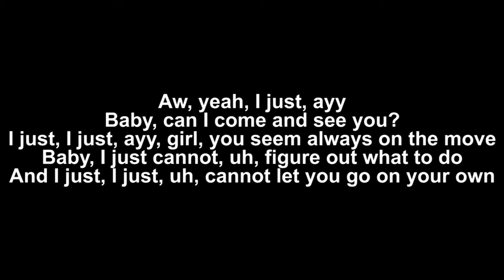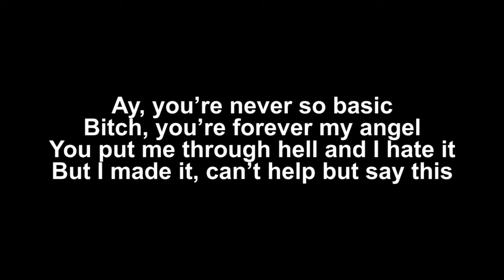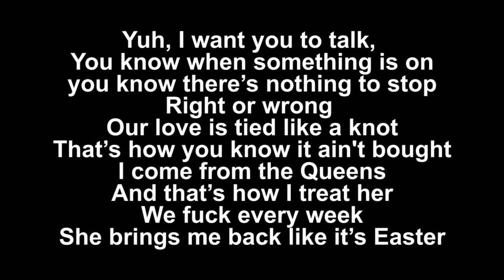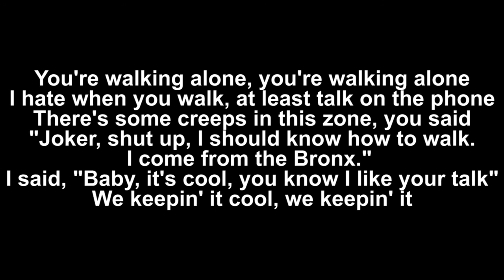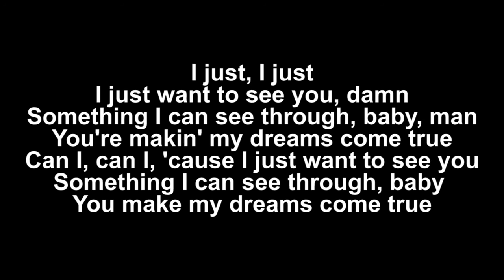Post Malone - Lonely (Remix) ft. Jaden Smith, Wolf Quan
If you're new, welcome to Coltafanan Studios for all types of entertainment! We do original music, comics, short films, and more. And also follow me on the various sites below.

The ONLY Official Youtube channel for Coltafanan Studios

Videos are uploaded on an inconsistent schedule, but new videos are always in the works! Thank you for the support and have a nice day!